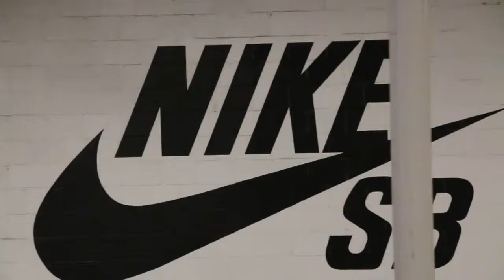NIKE SB DEMO FAMILIA HQ 2017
The Nike SB team came through Minneapolis Minnesota on the Interstate 58 tour the other day and hit up Familia HQ. It was insane!!
Filmed and Edited by Jonny Gorman